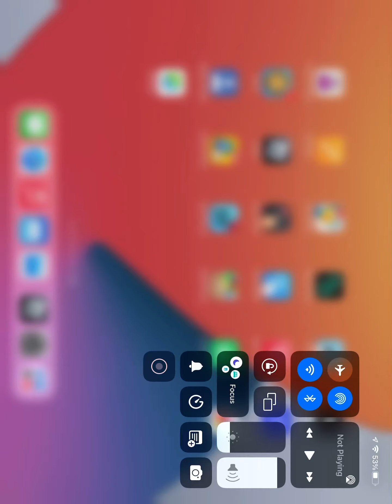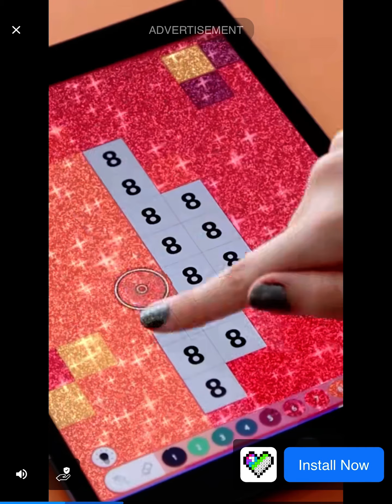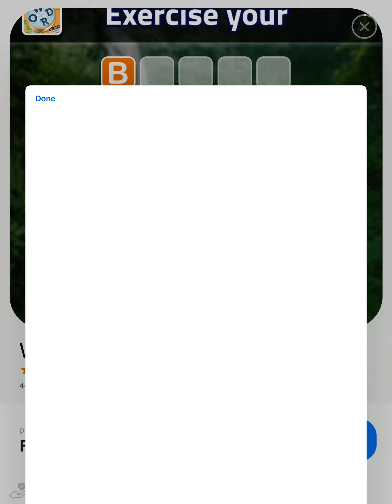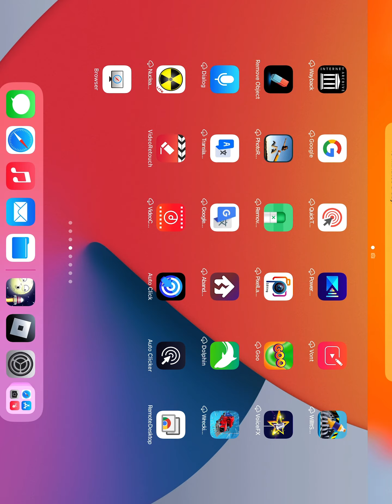STM 8c and 8D: ITS AN ANGRY MOON